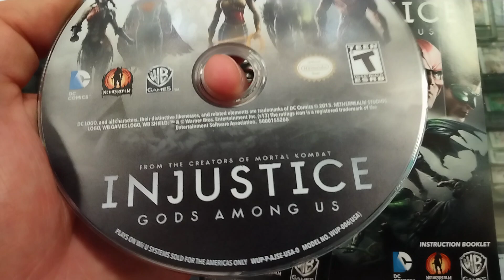Injustice gods among us Nintendo Wii U